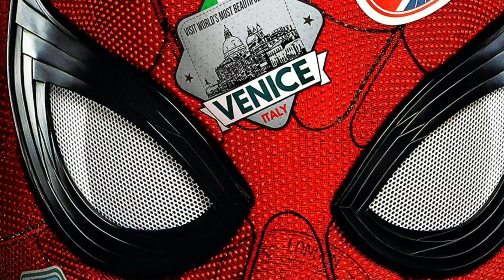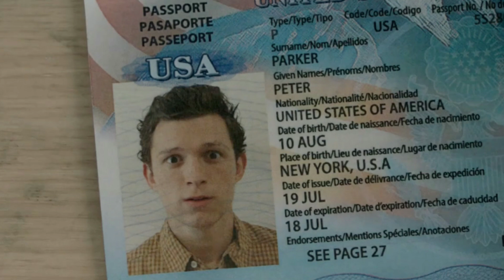Spiderman Far From Home DELETED SCENES Explained by Director in Tamil